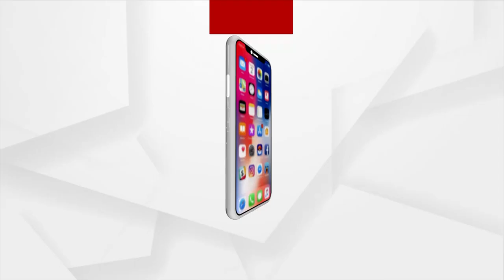ଆଣ୍ଠିଏ ପାଣି ଭିତରେ ହେବାକୁ ପଡୁଛି ରାସ୍ତା ପାରି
ବଲାଙ୍ଗୀର କତରଲଗା-ଧୂମାଭଟା ରାସ୍ତାରେ ଫେଲ ମାରିଛି ବିଜୁ ସେତୁ ଯୋଜନା।  ସରକାର ବିକାଶ କରୁଥିବା କଥା କହୁଛନ୍ତି କିନ୍ତୁ ଏବେ ବି ସରକାରଙ୍କ ବିକାଶ ପହଞ୍ଚି ପାରିନି ବଲାଙ୍ଗୀର ଏହି ଅଞ୍ଚଳରେ। ବ୍ରିଜ ନଥିବାରୁ ନଦୀ ମଧ୍ୟଦେଇ ଯିବା ଆସିବା କରୁଛନ୍ତି ଅଞ୍ଚଳବାସୀ ।  ଦେଖିବା ଏଇ ରିପୋର୍ଟ